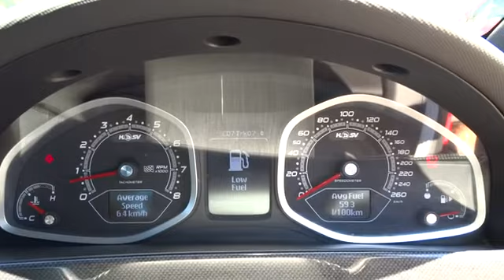2012 HSV GTS Ryde, Sydney, New South Wales, Top Ryde, Australia 267337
2012 HSV GTS  - Stock#: 267337 - VIN#: 825482

Hunter Holden
603 Victoria Road

EASY weekly repayments with this as new HSV GTS, Finished in STING RED,Still under factory warranty,Rare Manual beautifuly maintained one owner full service history with EDI Car comes with 100 Pointsafety check and bonus 3 year mechanical protection plan